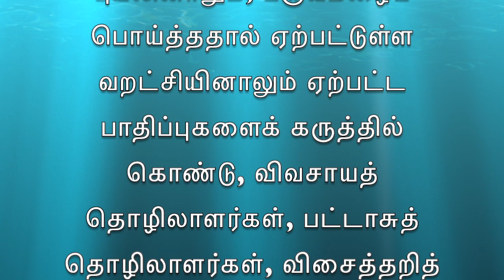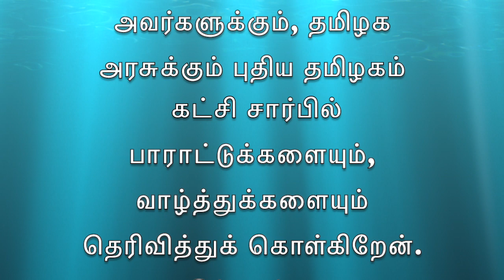ஏழை குடும்பங்களுக்கு நிதியுதவி | புதிய தமிழகம் வரவேற்பு | டாக்டர் கிருஷ்ணசாமி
பல்வேறு சிரமங்களுக்கு ஆளான 60 லட்சம் ஏழைக்குடும்பங்குளுக்கு தாலா ரூ-2000 நிதியுதவி என்ற தமிழக அரசின் அறிவிப்பை புதிய தமிழகம் கட்சி வரவேற்பு